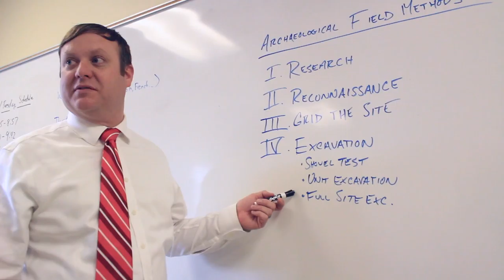Davidson Day Anthropology Promo Video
A video explaining and showcasing the Davidson Day Anthropology program and their trip to Europe.